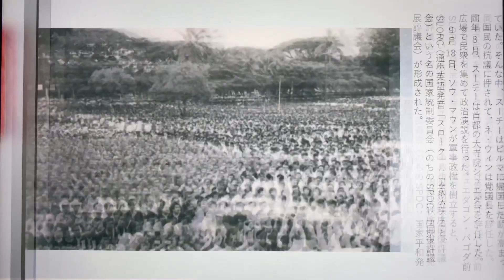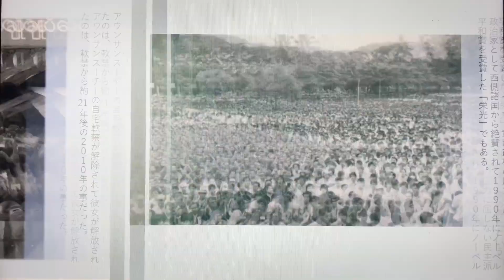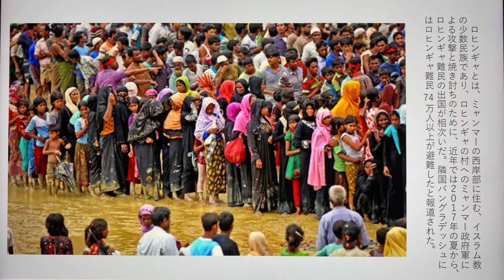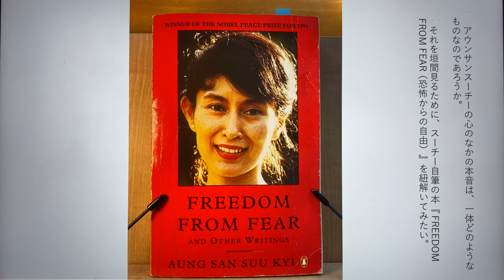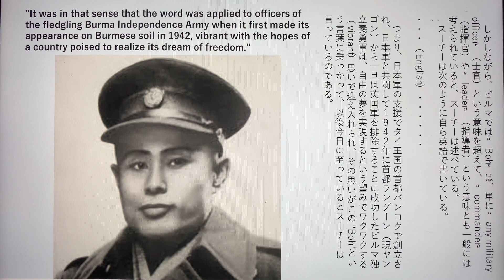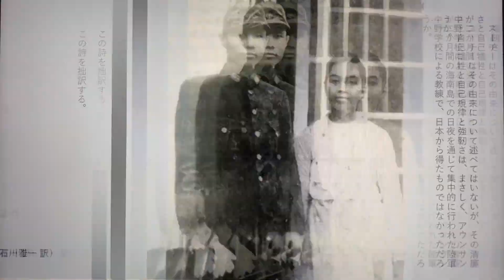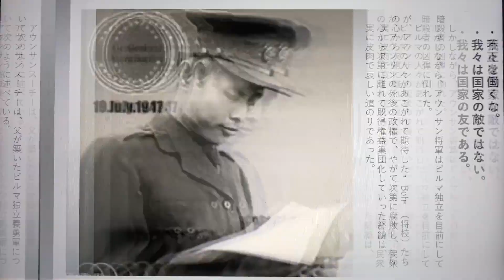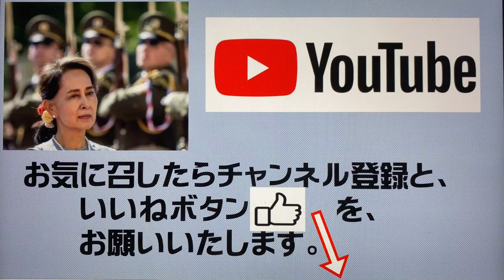ミャンマーのアウンサンスーチー、迷宮の女王 その２ 【石川雅一のシュタインバッハ大学】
アウンサンスーチーはなぜ、栄光と汚辱という正反対の毀誉褒貶を全世界から受けることになったのか？　そして、アウンサンスーチーが、父のミャンマー独立への業績とその精神についてどのように書いているのかを、スーチー自身の著書："Freedom from Fear"から読み解く。幼くして父アウンサン将軍を失ったアウンサンスーチーは、父の心の底の本音を知っていたのだろうか？

Aung San Suu Kyi (著)　”Freedom from Fear” 　ペーパーバック – 2010/7/14：

最新の興味深い世界の英語ニュースを訳して読んでいきます。ホストは世界20か国を取材し、国際機関でアジアのジャーナリストを強化育成してきた国際報道ジャーナリストです。著書20冊以上、新聞・雑誌のコラム記事も多数投稿。

石川雅一プロフィール：
　東証ペンクラブ会員、学校法人評議員。国際ジャーナリストとして米国・中東・アジアの20か国、アフガニスタン、インド、ミャンマー、アメリカ海軍、NASA、国連安全保障理事会などを取材。クアラルンプールにある国際機関の講師としてアジア各国の放送局のジャーナリストやディレクターたちを養成。MBA。早稲田大学大学院商学研究科修了。「学科長賞」受賞。早稲田大学大学院博士後期課程中退。一級小型船舶操縦士、剣道初段、趣味は能楽。

☆石川雅一のKindle著書
『スピンオフ・イノベーション　ビッグファーマとバイオベンチャー』Kindle版